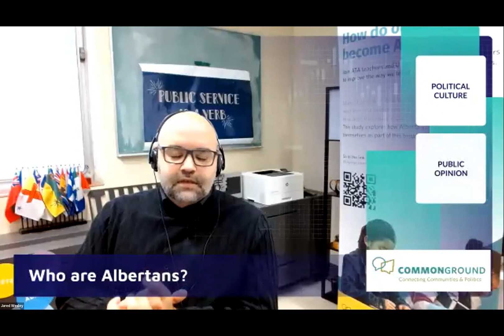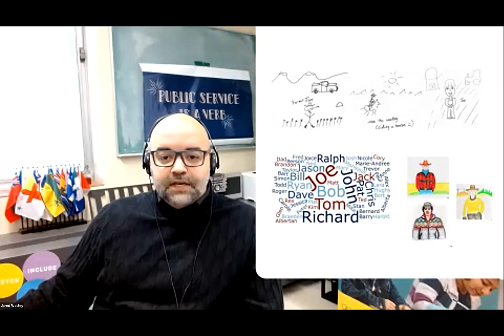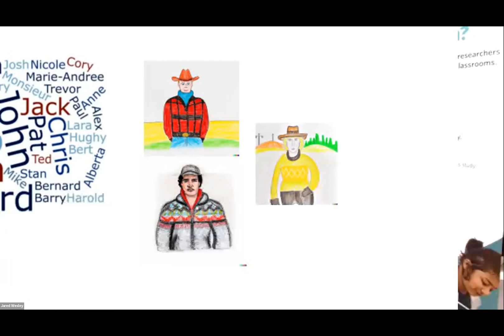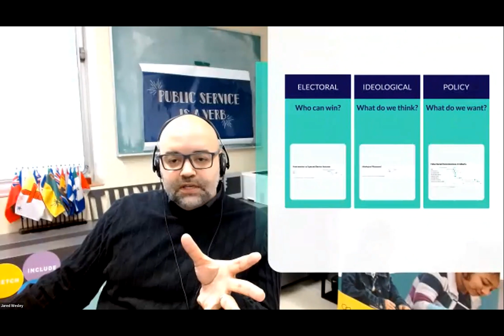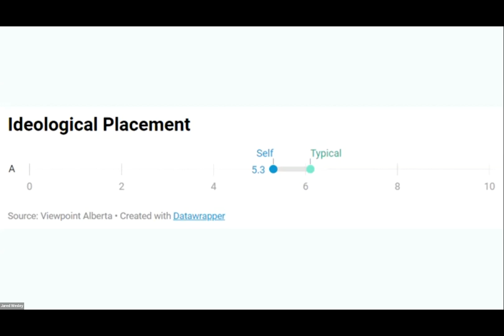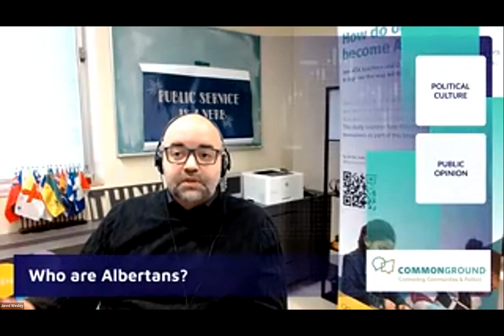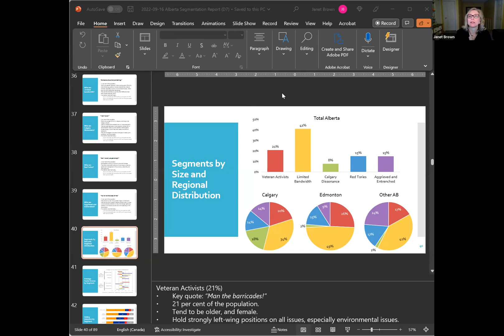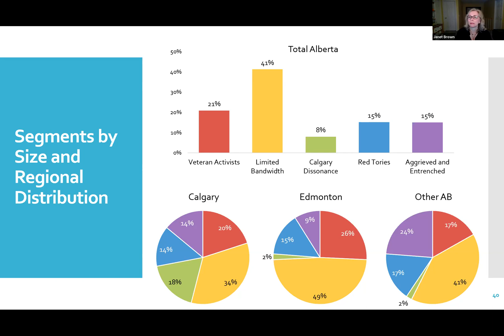Who are Albertans, Anyway?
With a provincial election and key climate policies on Canada’s horizon -- who are Albertans and what do they think about climate and energy? -- is on the minds of many.

For the most part, Albertans are not who we think they are.

Join leading Alberta political thinkers as they offer a dose of (data) reality and break down how values and attitudes impact the average Albertan’s support for climate action and energy transition. Political scientists Dr. Jared Wesley and Dr. Melanee Thomas and political pollster Janet Brown will discuss their latest research, explore certainties and contradictions, and break down key audience segments.

Moderated by Amber Bennett, Re.Climate